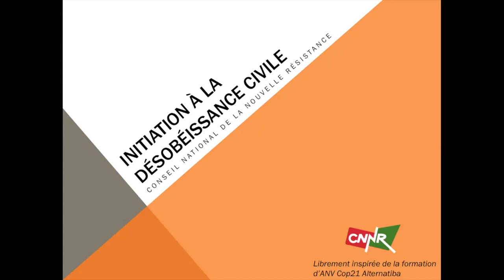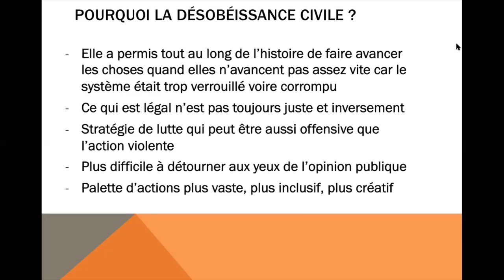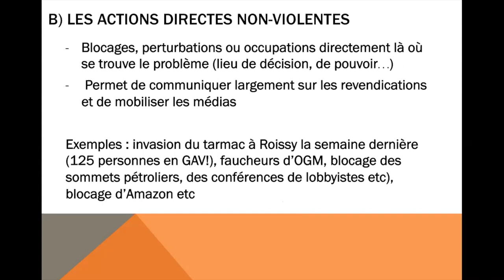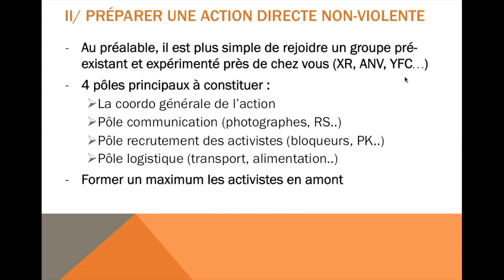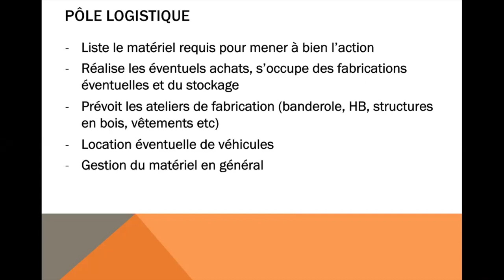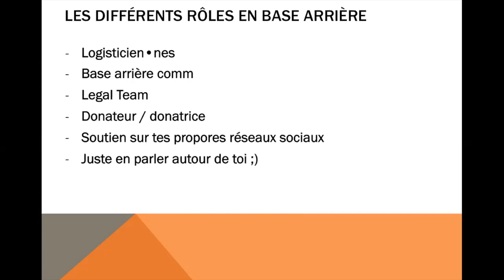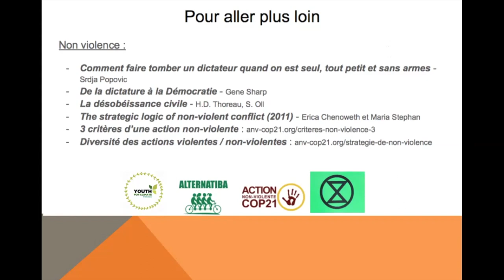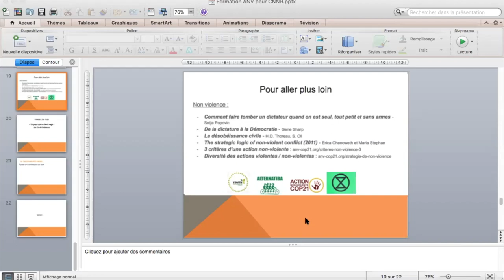Initiation à la désobéissance civile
Voici la formation à la Désobéissance Civile et à l'action non-violente proposée par le CNNR. Voici les références :
- "Comment faire tomber un dictateur quand on est seul, tout petit et sans armes" de Srdja Popovic
- "De la dictature à la Démocratie" de Gene Sharp
- "La désobéissance civile" de H.D. Thoreau, S. Oll
- "The strategic logic of non-violent conflict" de Erica Chenoweth et Maria Stephan
- Les 3 critères d’une action non-violente
- Diversité des actions violentes / non-violentes
- "Comment la non-violence protège l'État" de Peter Gelderloos
- "Comment saboter un pipeline" de Andreas Malm.
- "Un pays qui se tiens sage", film de David Dufesne